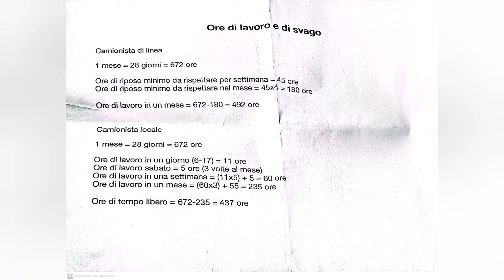Oltre 200 ore in più per te stesso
Sapevo già ovviamente che facendo un lavoro giornaliero le ore libere per te stesso erano di più di un camionista di linea.

Ho voluto però mettere per iscritto questo dato e calcolarlo matematicamente.
Ecco il risultato!